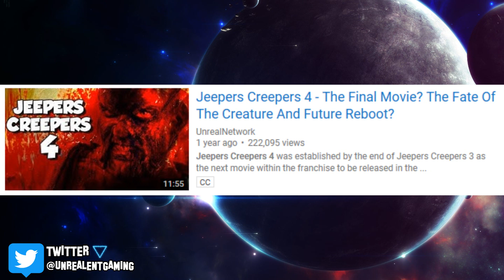Jeepers Creepers 4 To Be The Final Movie? The Fate Of The Franchise And Future Reboot?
Jeepers Creepers 4 was established by the end of Jeepers Creepers 3 as the next movie within the franchise to be released in the near future but what would the movie be centered around? Is it possible that Trish Jenner is finally going to get payback for what happened to her brother? Are we going to get a FULL Origin story as to what the monster is? Find out as we talk about it all here.

💥 Halloween Kills Michael Myers To End Nearly Everyone? Setting Up Michael Myers In Halloween Ends!

💥 Halloween Kills Michael Myers And Laurie Strode Finale? The Next Saga In Halloween Ends!

💥 Halloween Kills Ending With Michael Myers Winning? Major Setup Leading Into Halloween Ends!

💥 Halloween Kills Michael Myers WINS In The End? A Twist To Setup Halloween Ends!

💥 Halloween Kills The End Of Laurie Strode? Michael Myers MORE Violent Than Ever?